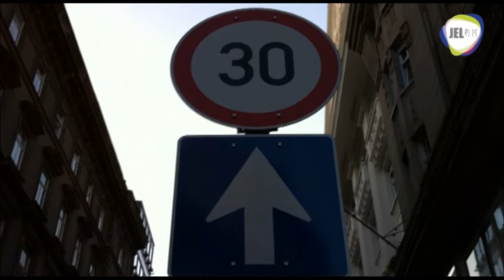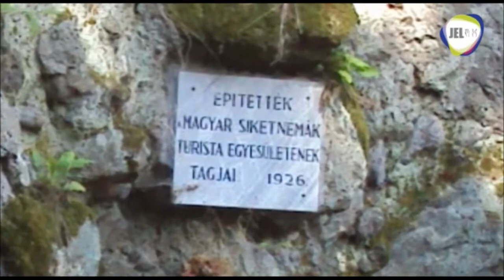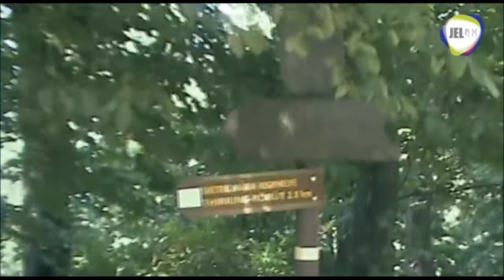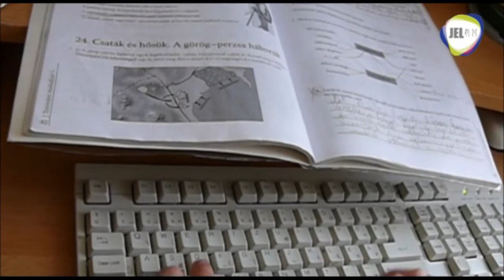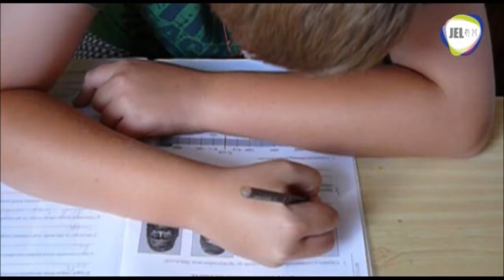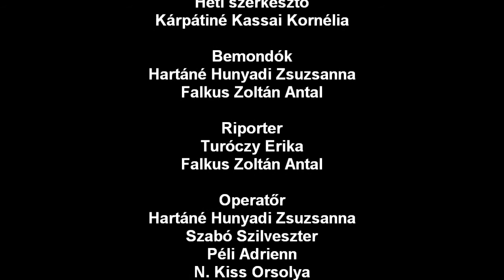JEL TV HÍRADÓ - 2011.07.23. adás